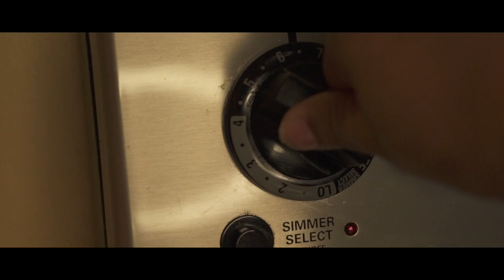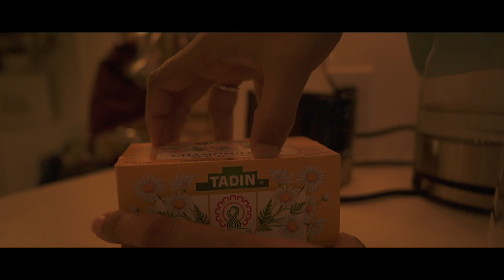Avocado Sandwich 🥪 || Easy Cooking || Sony A7C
I hope you will like this video , this video is about my every day life how
I live and stay in my house here in Usa
I definitely live a simple life as you can say and if you like this video please make sure to

All these songs are from Lofi Girl
snow man
I am sorry
words on water

🎶 | study - chill - sleep - repeat

Endless